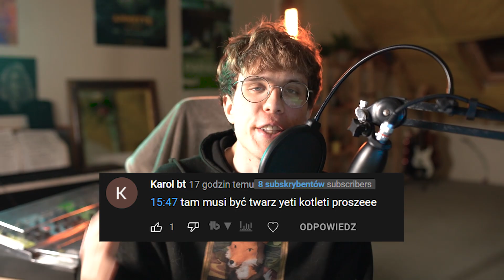ZNALAZŁEM TAJNE PRZEJŚCIE W MOJEJ BAZIE | Minecraft 1.18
🔥DILEREK W MINECRAFT 1.18 SURVIVAL ODKRYWA TAJNE PRZEJŚCIE I BUDUJE DOM!🔥

2000 ŁAPEK W GÓRĘ = KOLEJNY ODCINEK JUTRO O 16:00

♦KUP KOSZULKE Z MOJEGO SKLEPU!

SEED: 8624896

Jeśli to czytasz, to napisz w komentarzu: "sztos odcinek"